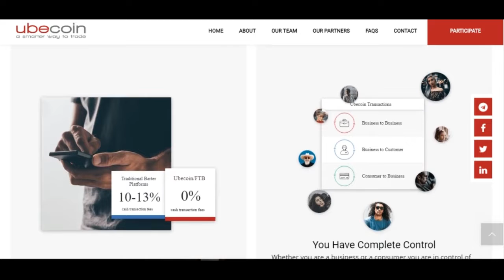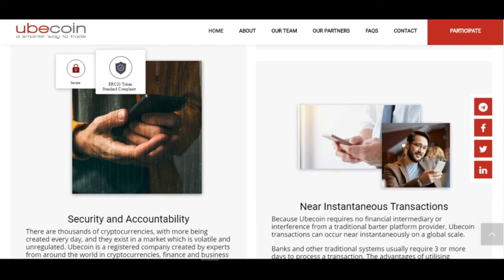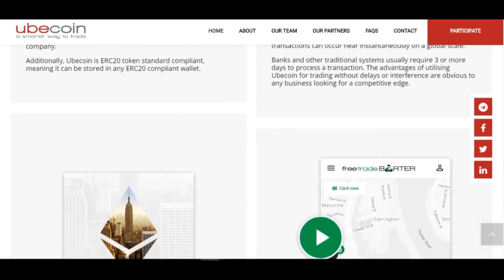UBECOIN IEO ЧАСТЬ 2